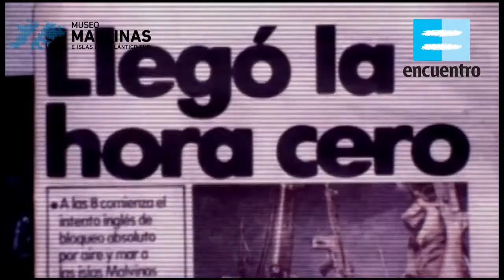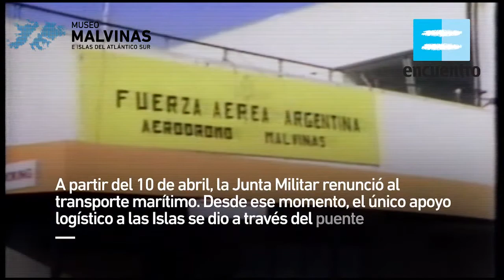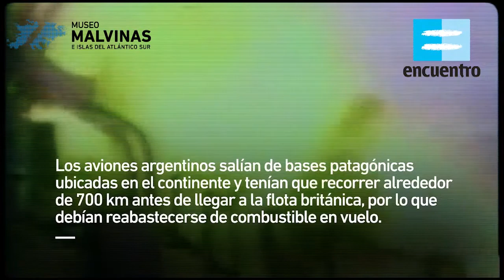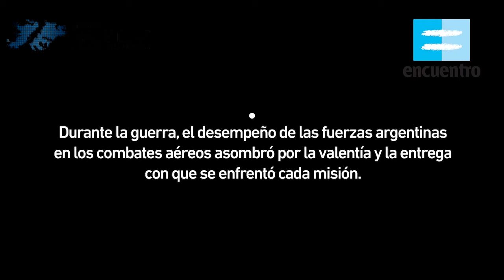Los Aviadores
Cortometraje realizado con imágenes de registro de los aviones y equipos que se usaron en la guerra de Malvinas, combinadas con archivo audiovisual y fotográfico de la época.
Este corto documental muestra cómo los pilotos realizaron tareas de apoyo a las fuerzas terrestres argentinas y de combate contra los británicos, con un desempeño heroico, a pesar de la gran desventaja frente a la potencia bélica del Reino Unido.